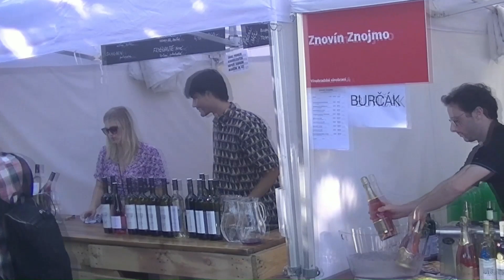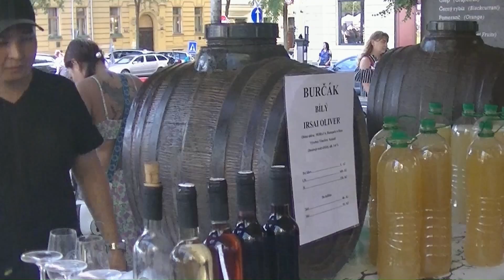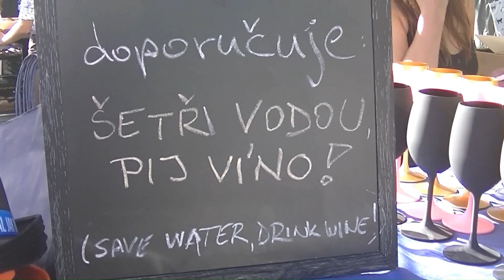Vinohradské vinobraní 2023